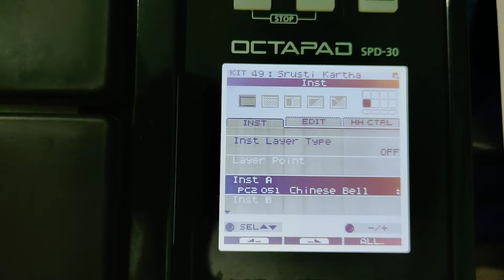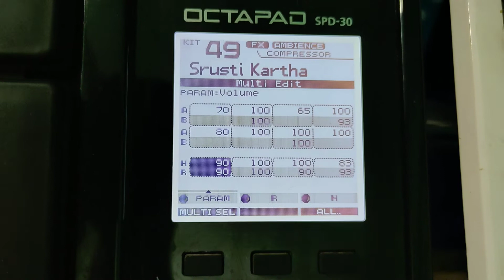Roland Spd 30-Traditional Instrumental Patch (Bajinthrilu) and Tutorial// Christian Church Beats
Indian Traditional Instrument patch beats and editing.

DONT WASTE YOUR MONEY FOR BACK UP